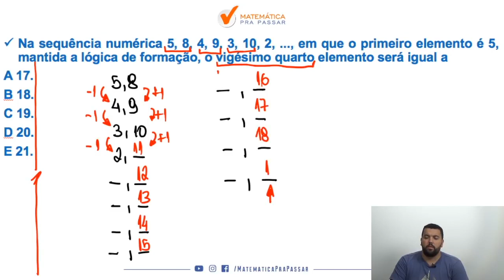Raciocínio Lógico para PC SP |Dica 33| Aprenda Sequências numéricas em menos de 4 minutos